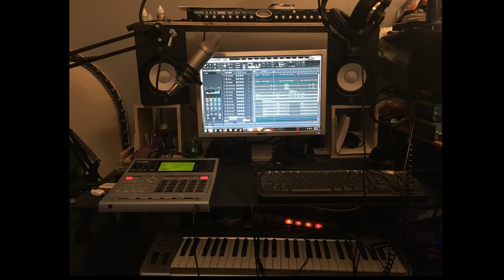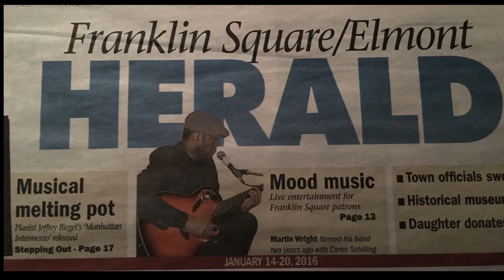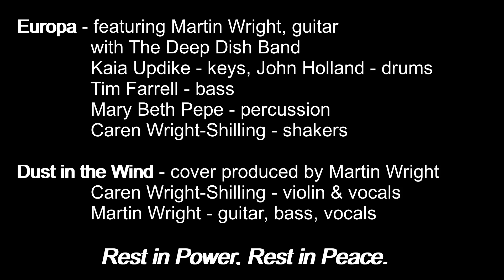Martin Wright - Memorial Video 2022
Soundtrack: Europa & Dust in the Wind (covers)
Produced by Caren Wright-Shilling to commemorate her late husband, Martin Shilling-Wright marking one year since his passing.
May he forever rest in peace.